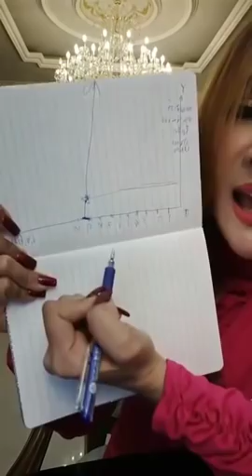ปลดล๊อคเรื่องนี้ ชีวิตดีขึ้นทันตาเห็น | ครูรุ้ง พิมพ์ภัทรา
ปลดล๊อคเรื่องนี้ ชีวิตดีขึ้นทันตาเห็น!!!